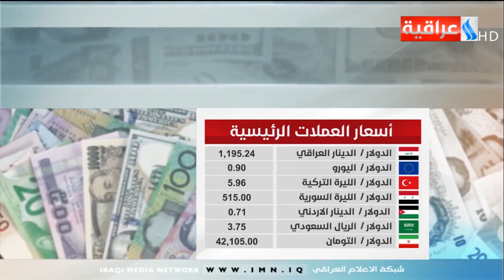برنامج دينار - البورصة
دينار مع قيس المرشد لتاريخ 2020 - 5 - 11